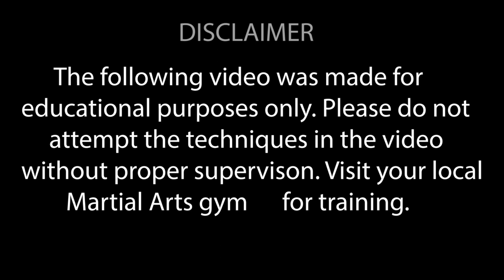HOW TO SWITCH BETWEEN 2 DISARMS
Learn how to switch between 2 Arnis disarms.

Taken from THE TRAINING DIARIES